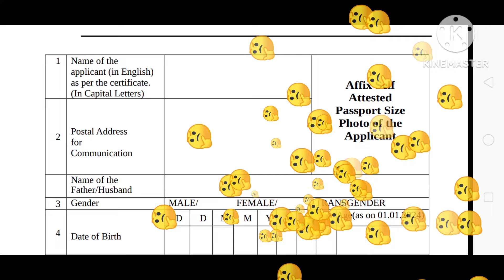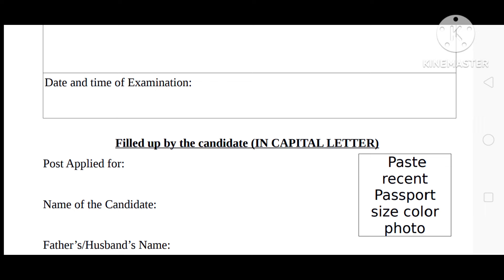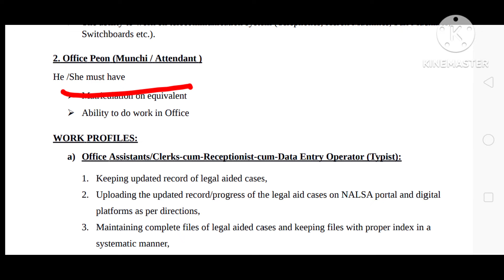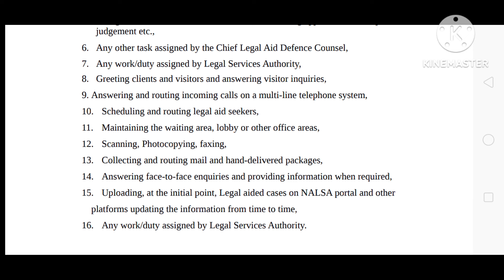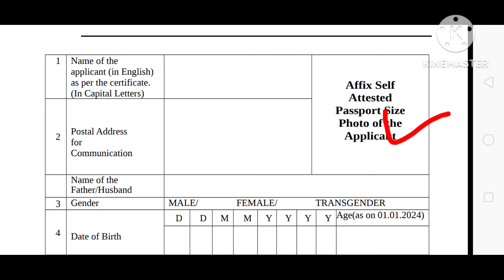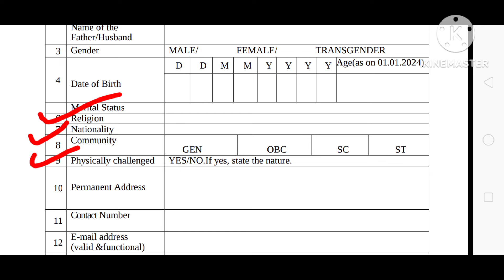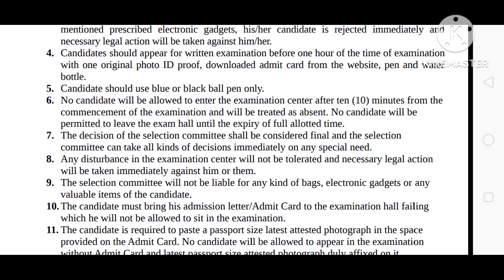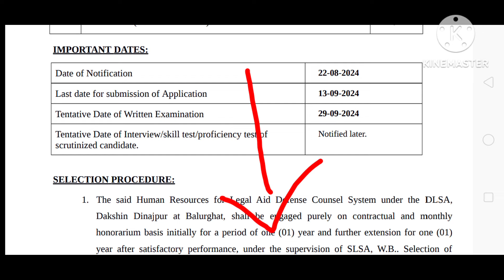রাজ্যে গ্ৰুপ D নিয়োগ | wb group d recruitment 2024 | wb new job vacancy 2024.